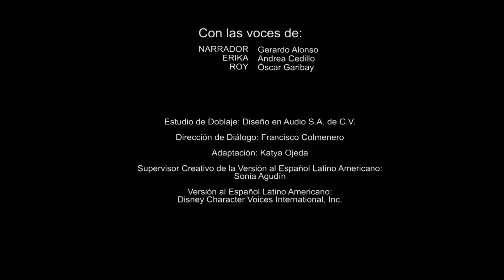Cars | Los Aspectos Más Adorables de Mack| Ruedas Superveloces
Detrás de cada gran corredor, hay un compañero que se asegura que vaya por el buen camino. Descubre porque Mack es tan importante para Rayo Mcqueen.